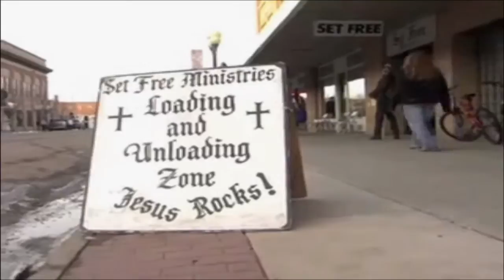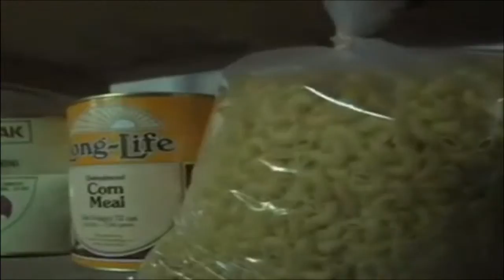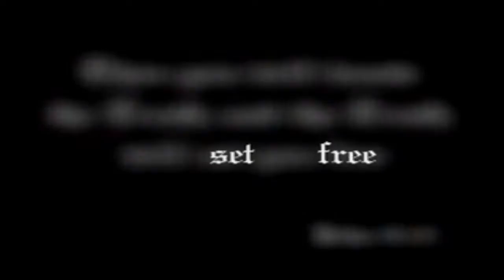Missions Month - Set Free Ministry